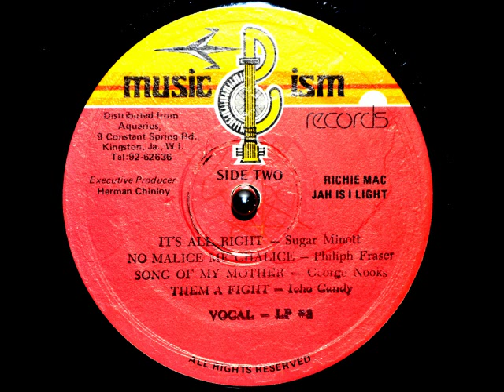Phillip Fraser - No Malice Me Chalice